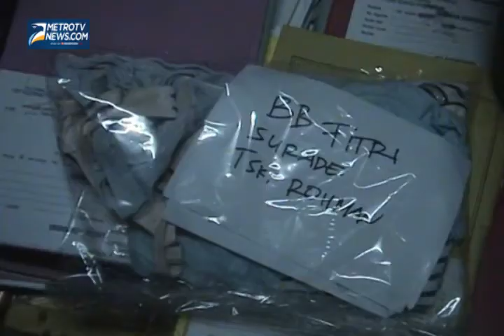Oknum Guru Olahraga Cabuli Keponakannya Hingga Empat Kali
Seorang oknum guru di salah satu sekolah di Kabupaten Sukabumi, Jawa Barat, terpaksa berurusan dengan polisi, akibat tindakan pelecehan seksual kepada keponakannya sendiri yang masih sekolah. Oknum guru tersebut ditangkap usai keluarga melaporkan tindakan bejatnya tersebut, Rabu (03/09/2014).